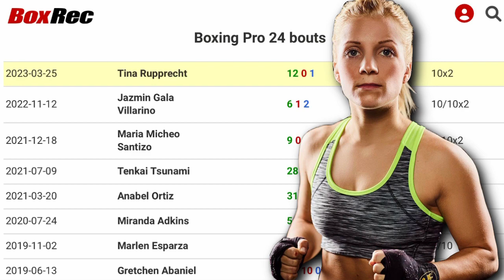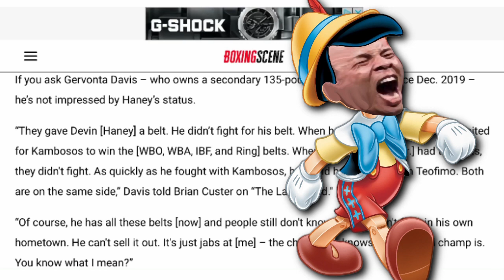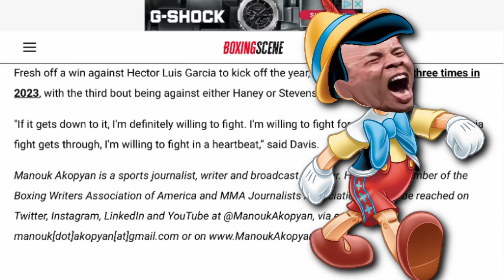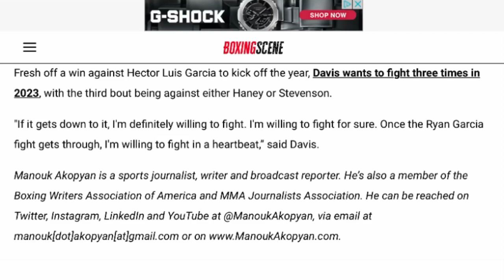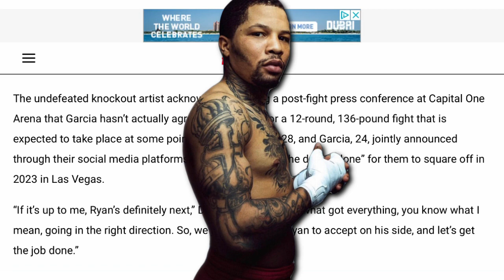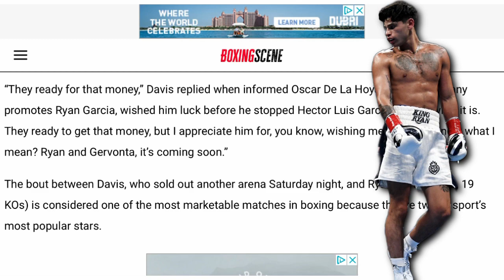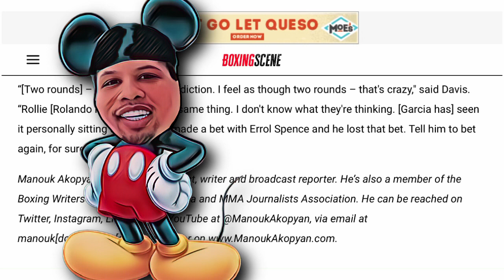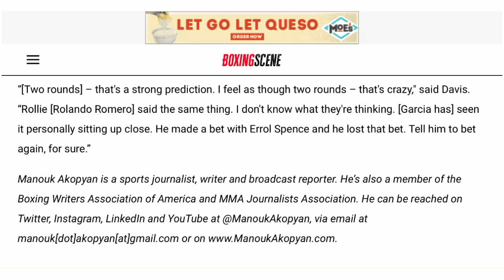THE RELAY: Estrada vs Rupprecht, David on Haney/Undisputed, Davis on Garcia 2nd Rd KO prediction